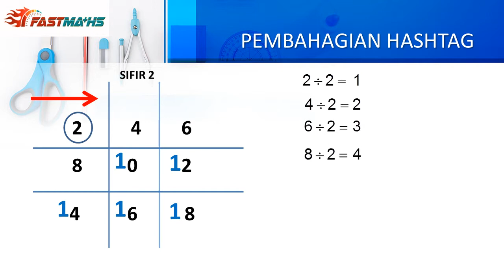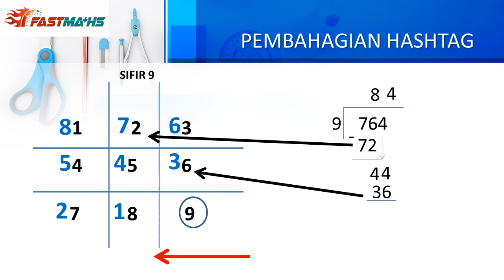Teknik Mudah Pembahagian Hashtag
Teknik ini sangat memudahkan anak-anak dan yang paling penting adalah anak-anak tidak cuai membuat Pembahagian.